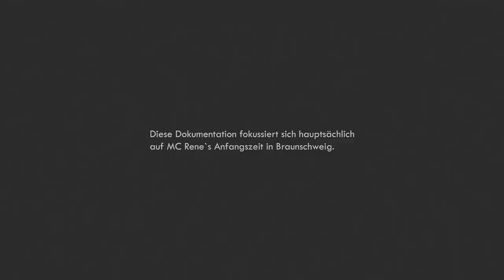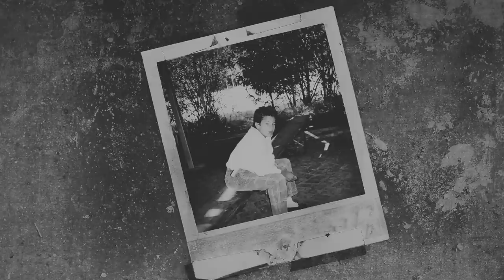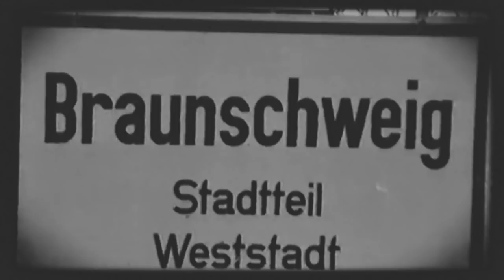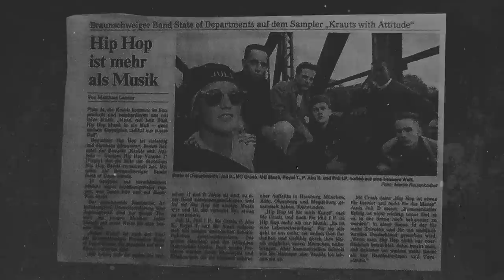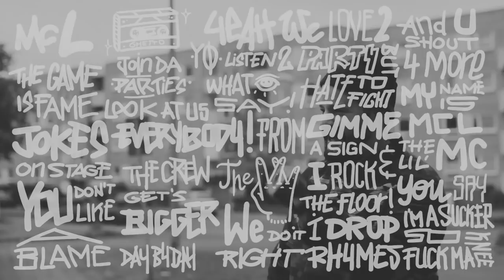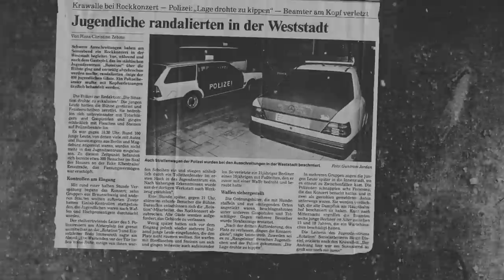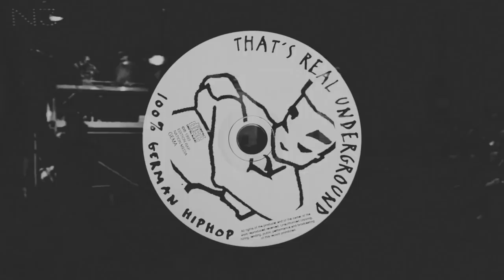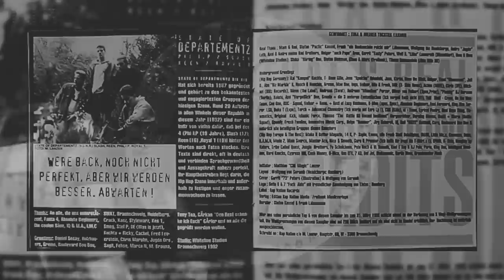MC Rene - Anomalie (Die Dokumentation)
Auch wenn HipHop vorrangig mit Gefühlen zu tun hat, hier ein paar unumstößliche Fakten: Seit über 30 Jahren ist MC Rene als Rapper aktiv, er ist ein Pionier der HipHop- Geschichte in Deutschland und Europa und er steht über 30 Jahre nach dem Beginn einer einzigartigen Laufbahn im Rap auf dem Zenit seines Schaffens.
Erst Rap-Supertalent im Teenie-Alter, dann Fernsehmoderator mit massig Fame, später gefallener Star, innere Zerrissenheit, metaphysische Obdachlosigkeit, ein darauf folgender Aufbruch in unbekannte Welten und schließlich die triumphale Rückkehr zu Rap in einer grundlegend veränderten Szene: An Renes Weg lässt sich die Geschichte des Raps in Deutschland ablesen. Seinen Ursprung nahm diese Geschichte in Braunschweig.
In der außergewöhnlichen Doku „Anomalie“ führt uns Rene nicht nur zurück an den Ursprung seines Schaffens, sondern gestattet auch einen Blick durch das Schlüsselloch in das Leben von Rene El Khazraje:
Eine Kindheit zwischen Frauenhaus und Hochhaussiedlung, die Zerrissenheit als Sohn eines Marokkaners und einer Deutschen, die Realität auf den Strassen eines bundesrepublikanischen sozialen Brennpunkte, aber auch das Refugium das Rene in der HipHop-Kultur gefunden hat. Die Freundschaften, die Erfahrung von Selbstwirksamkeit und die Anfänge des HipHops in den Jugendzentren der Republik.
In schwarz und weiß gehaltenen Bildern mit organisch eingebauten Medienbeiträgen und Zeitzeugenberichten und den Beats von Rene ́s kongenialem Partner und Beatmaker Figub Brazlevič erzählt „Anomalie“ eine der prägendsten Geschichten im Deutschrap nach und folgt dabei dem alten Theaterprinzip: hier wird nichts behauptet, alles wirkt nah und nachvollziehbar. Alte Wegbegleiter, neue Freunde und Rene ́s Familie lassen die alten Zeiten lebendig werden, bieten Tiefgang und Alleinstellungsmerkmale und zeichnen Renes Weg bis zur eigenen Abnabelung von der Heimatstadt und seinem Weg in die große, weite und glitzernde Welt des Raps nach.
Und so wird der rote Faden von Renes Karriere immer wieder deutlich. Da traut sich einer immer wieder ins kalte Wasser zu springen, geht darin nicht unter und entscheidet sich trotzdem immer wieder den kalten Pool der Verwertbarkeitslogik und der Marktmechanismen zu verlassen und zur großen Liebe seines Lebens zurückzukehren: Der HipHop in all seinen Facetten und Möglichkeiten, ohne Abkürzungen, Zugeständnisse oder Kompromisse. Auf weitere 30 Jahre mit MC Rene!

Kamera: Florian Semineth
Regie: Alexander Materni
Schnitt: Florian Semineth
Ton: Figub Brazlevic
Artwork: KVADER

Darsteller:
Rene „MC Rene“ El Khazraje
Silvia Deter
Oliver Holzhauser
Tim „TimStarr“ Zellmer